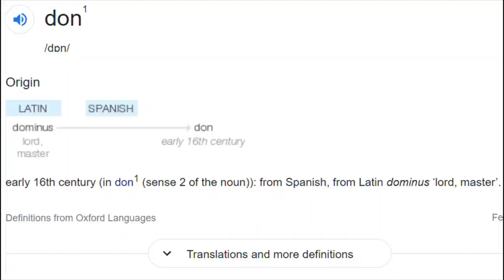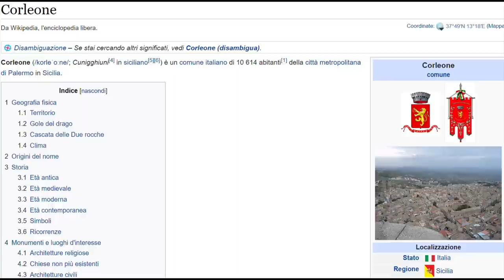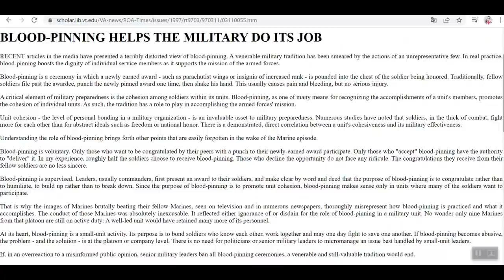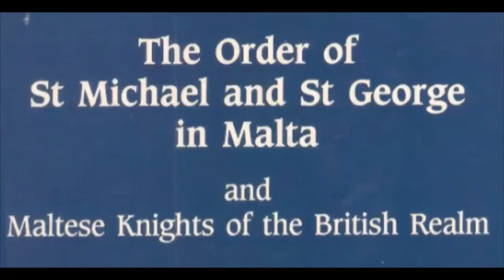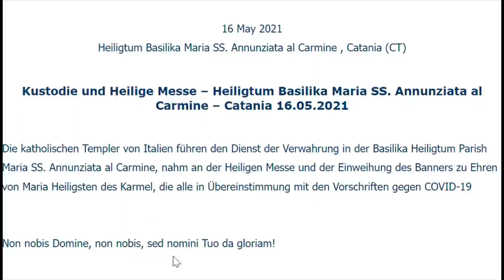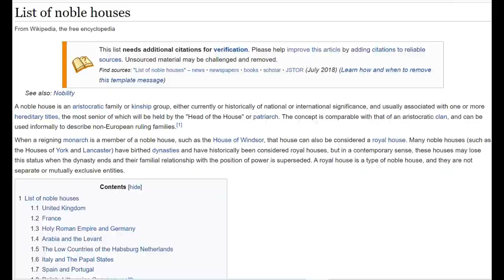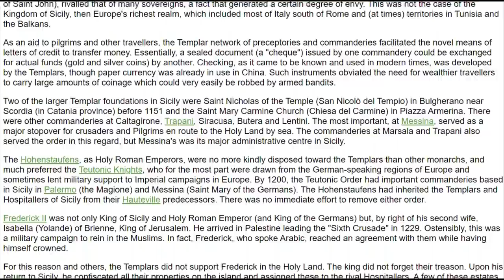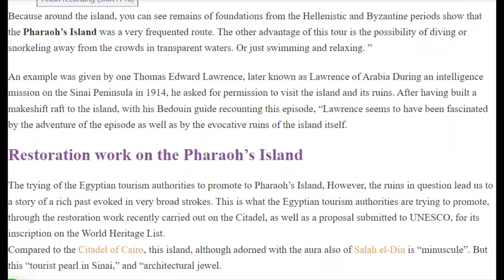Slayer Saints: Pray & Slay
In order for the sleeple not to lose their trust in their Masters, the Masters have divided their executioners into a legal Mafia with shiny uniforms and an illegal Mafia, that works in the dark. Therefore each wing of the Nobility's executioners have their own Protector Saint; these two executioner wings are like the evil twins out of the beast mother, where the illegal wing have the Archangel Saint Michael, and their legal wing have Saint George. The Nobility's illagal Mafia brings them billions of Dollars each year to nourish the Nobility's extensive offspring, and their legal uniformed Mafia therefore protect their illegal Mafia like two brotherly hands working together. The uniformed Mafia comes out of the Knights Templars and therefore have Saint George as their protector Saint, who are working together on their Saint George Guidestones project by the Slayer Saints and their adepts who Pray & Slay.